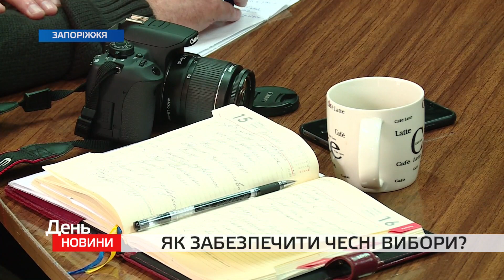Як забезпечити прозорі та чесні вибори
Як забезпечити прозорі та чесні вибори. Про це сьогодні у Запоріжжі говорили представники громадськості,  правоохоронних органів та  журналісти. Йшлося про порушення та спроби маніпуляцій вибором українців. Тож учасники зустрічі кажуть: чесність та відкритість майбутніх президентських перегонів залежать від кожного українця.